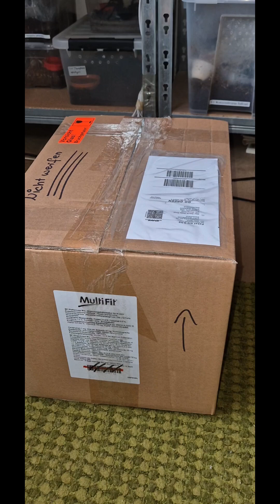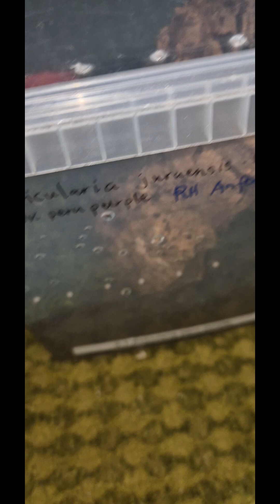Unboxing 2 boxes of spiders arrived in one day